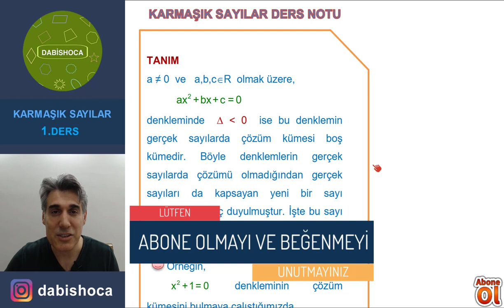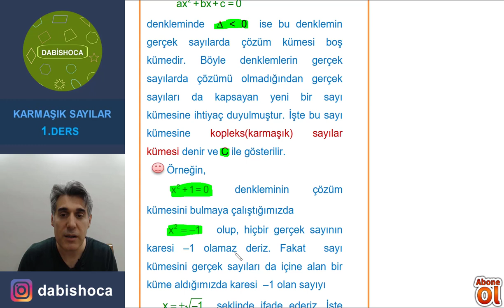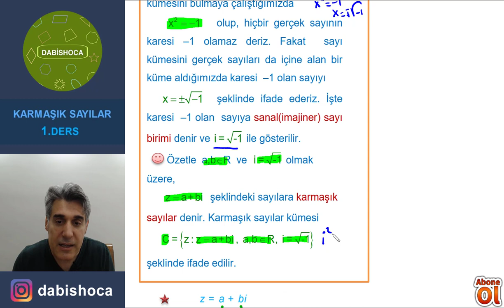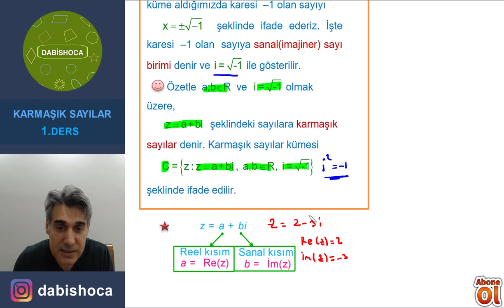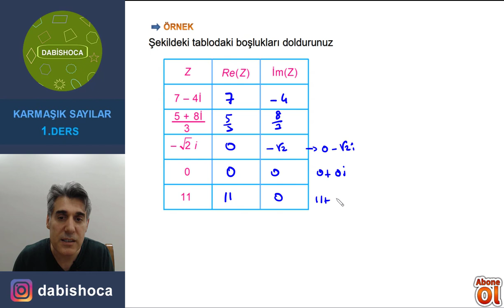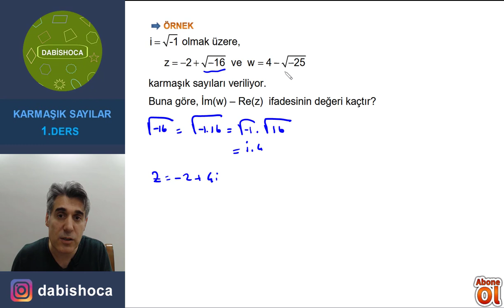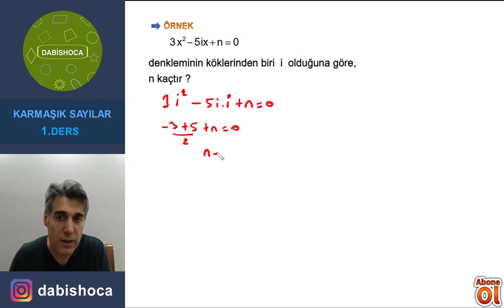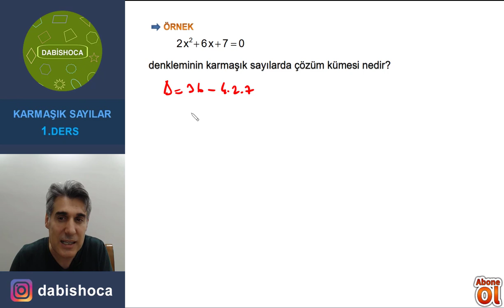KARMAŞIK SAYILAR| 1.Bölüm | PDF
Herkese merhaba değerli takipçilerim ve sevgili öğrencilerim !
Yeni videolardan Instagram uygulaması üzerinden daha hızlı haberdar olabilirsiniz aynı zamanda da yakın zamanda yapılacak olan 1000 aboneye özel kitap çekilişine katılma şansını yakalayabilirsiniz !
Yeni bir ders videosunda görüşmek üzere !
DABİS HOCA
Her hafta düzenli bir şekilde yeni videolar ile karşınızdayım !